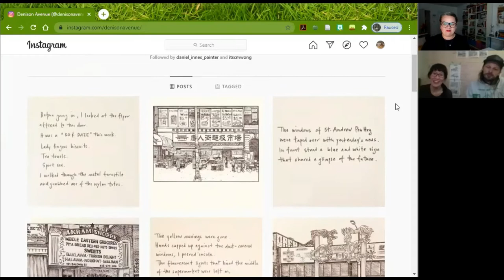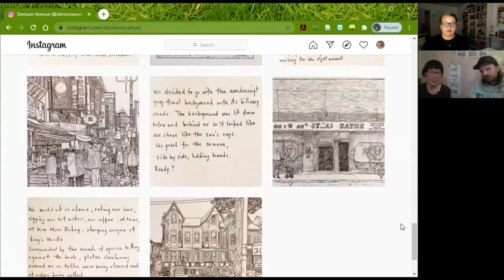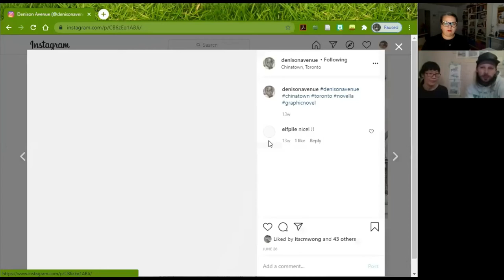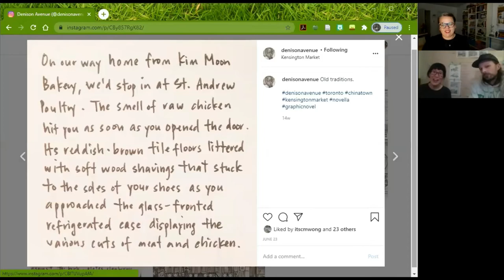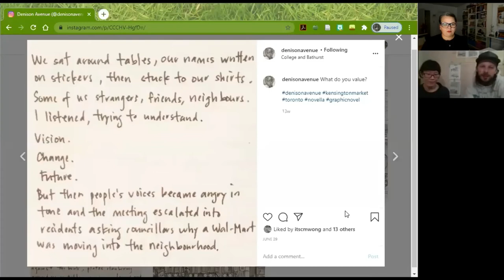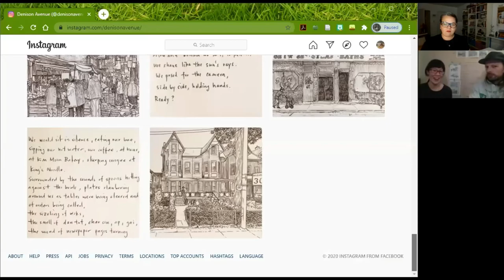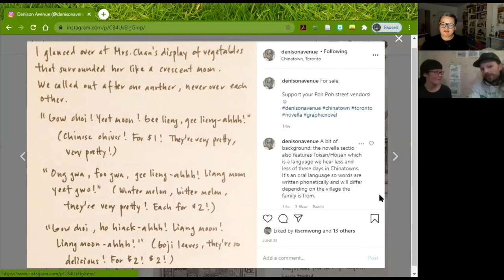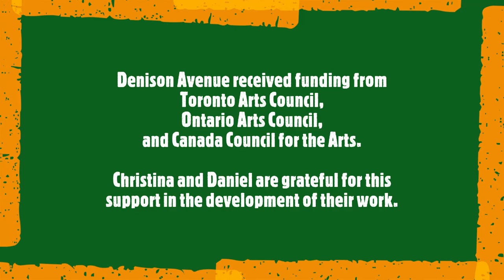Source Saturday: Denison Avenue with Christina Wong & Daniel Innes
Christina Wong & Daniel Innes, co-creators of "Denison Avenue", now a CBC CanadaReads contender, talk about their process of capturing loss, place, and history by artistically translating experience into image and words.

More about Christina and Daniel:
Christina Wong is a playwright, writer, and audio artist. Her plays have been performed at Factory Studio, Theatre Passe Muraille Backspace, Palmerston Library Theatre, Ernest Balmer Studio, and The Courtyard at Bonnie Stuart. Her work has appeared in TOK Magazine, Spacing, The Toronto Star, at the Toronto Public Library, the Gladstone Hotel’s Art Hut, and on CJRU 1280AM. Christina was also part of Diaspora Dialogues Mentorship Program (playwriting and short-form), Nightwood Theatre’s Write From the Hip, and fu-GEN’s Kitchen playwriting unit.

Daniel Innes is a painter, illustrator, textile designer, tattooer, and musician. His work has also appeared in galleries in Toronto and East Marion and Brooklyn, New York. His swimsuit textile designs have been featured in four consecutive seasons for Minnow Bathers.